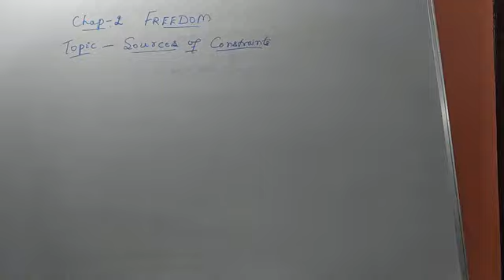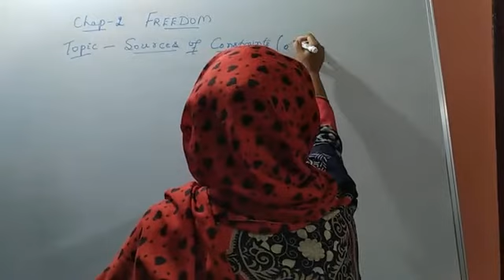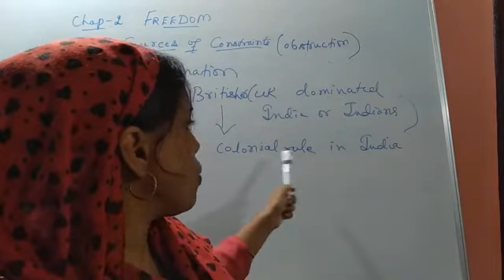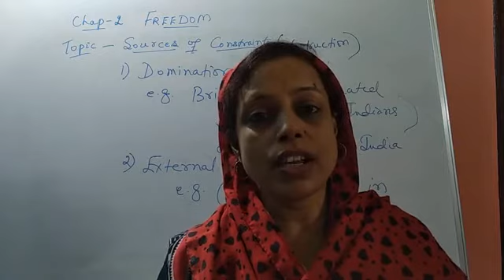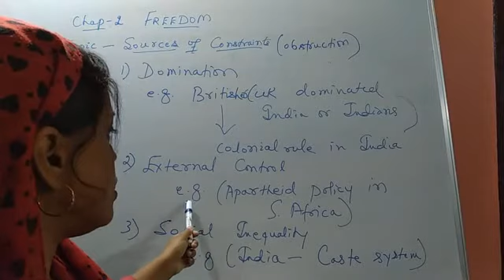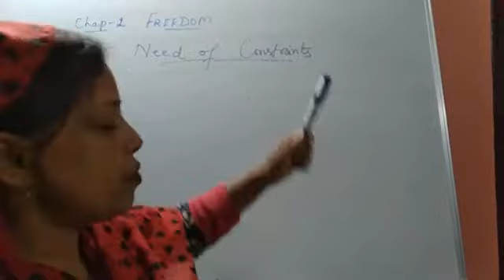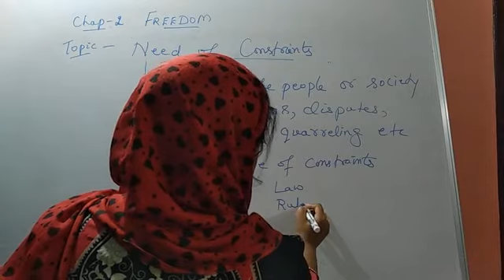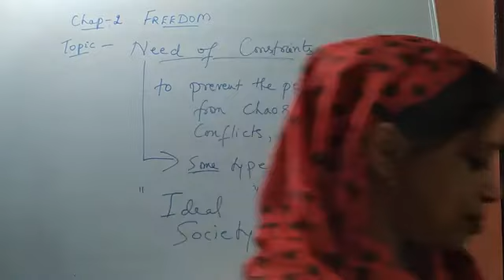Political Science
Chapter-2.Freedom